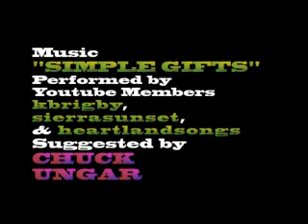The Amish Nightmare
An Amish man wakes up in a world of technology and confusion.